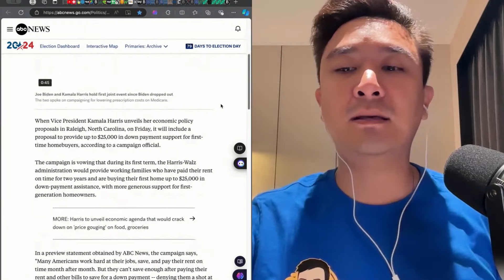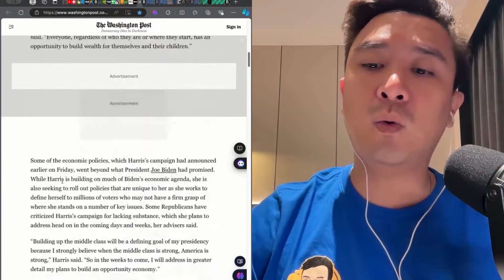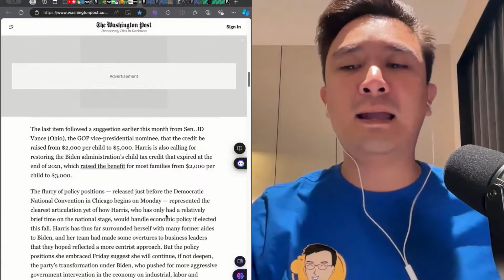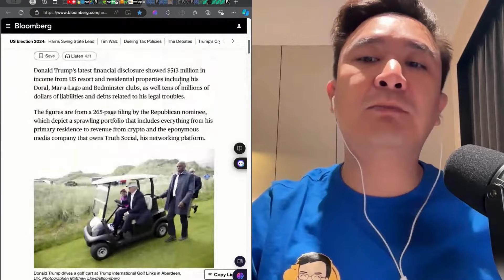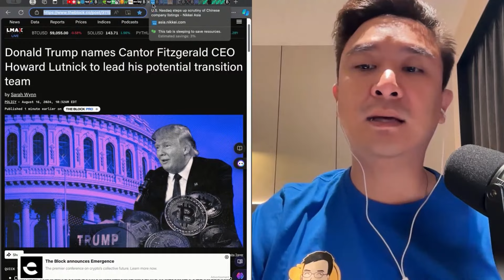จับตาการเลือกตั้งสหรัฐ